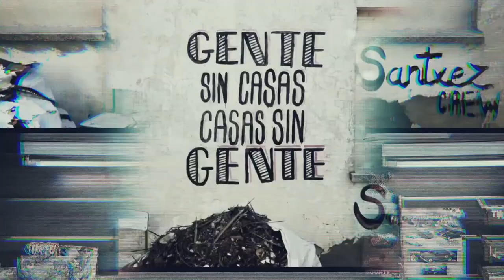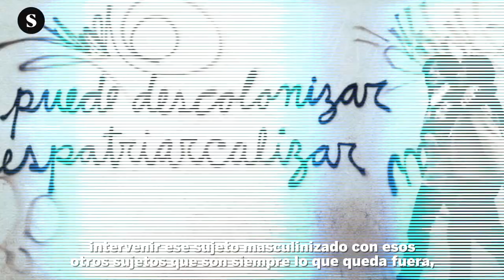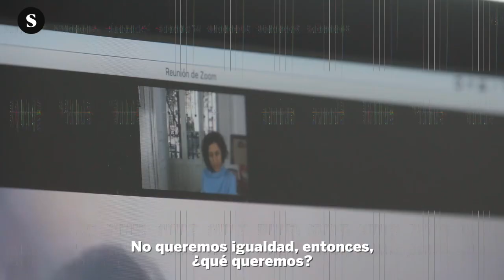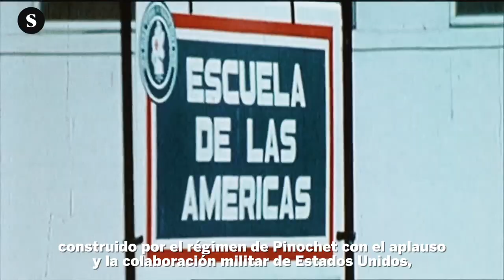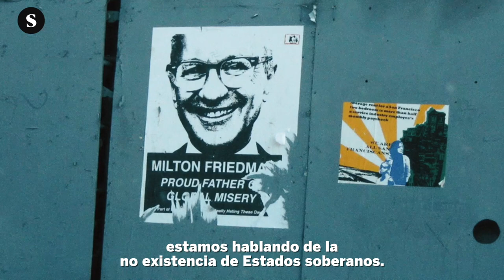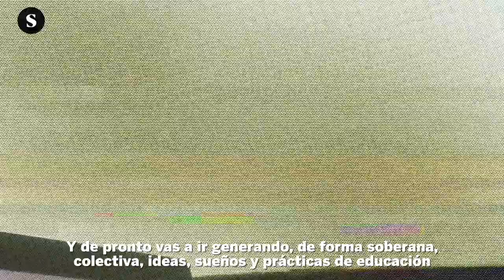ConjugandoFuturos con María Galindo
La feminista comunitaria María Galindo, cofundadora del colectivo Mujeres Creando reflexiona en esta entrevista sobre las dificultades y oportunidades de los momentos de crisis. Ella propone la siguiente fórmula: “Con un brazo abrazamos la utopía y con el otro brazo abrazamos las urgencias”.

ConjugandoFuturos​​ es un ciclo de entrevistas realizadas en colaboración con El Salto Diario.